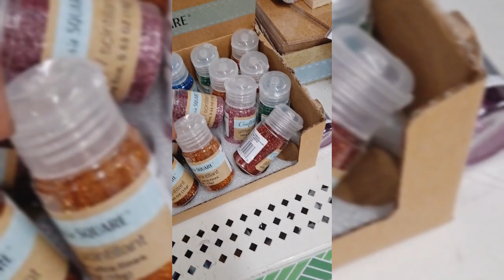🤎DIY Gingerbread man Candle Holder 🕯 ✨️